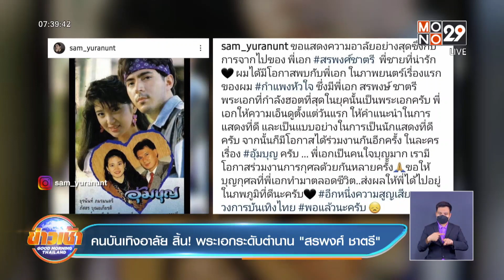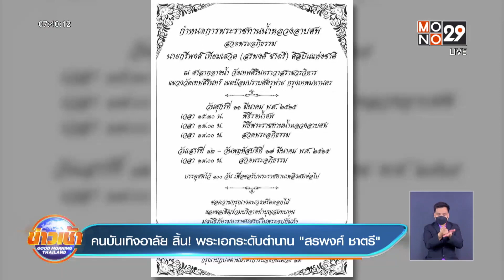คนบันเทิงอาลัย สิ้นพระเอกระดับตำนาน สรพงศ์ ชาตรี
อัปเดตข่าวสารความบันเทิง ดารา คนดัง